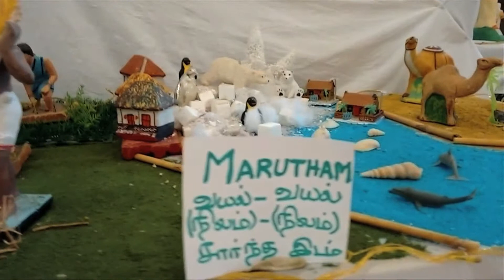Video Camera of MOTO G2 HD Video large1080p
Video shot with Moto G 2 Camera HD, 1080